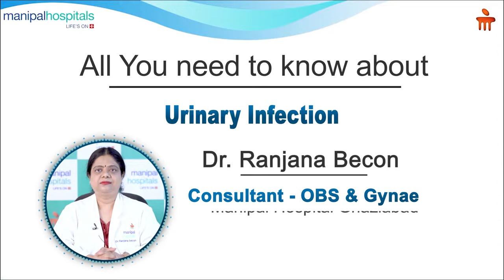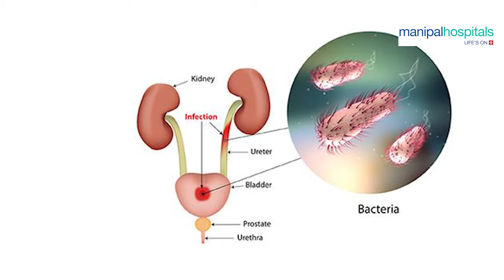Urinary tract infection (UTI) | Dr. Ranjana Becon | Manipal Hospital Ghaziabad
UTI is an infection of the urinary tract. The urinary system includes the kidneys, ureters, bladder and urethra. Most infections involve the lower urinary tract — the bladder and the urethra. Women are at greater risk of developing a UTI than are men. Watch this video by Dr. Ranjana Becon, Consultant Obstetrics and Gynaecology, Manipal Hospital Ghaziabad, where she speaks about the prevention and treatment of UTI.